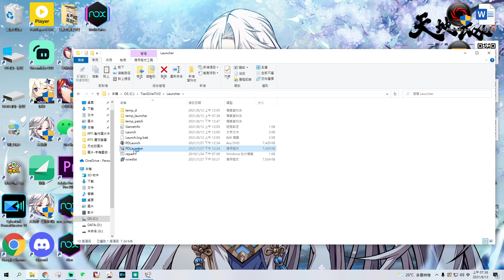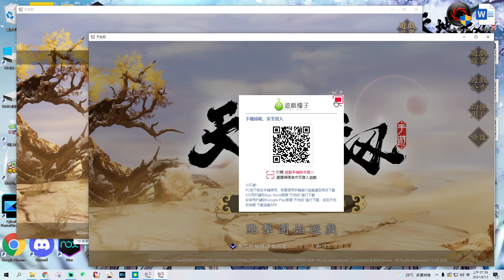天地劫手遊新手必看系列-教你雙開天地劫官方PC版遊戲主程式，加速刷首抽速度！｜天地劫M｜天地劫手機版｜天地劫手機遊戲｜三毛教主熊掌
天地劫手遊台服未來視 「進度整理」
2021/08/10更新

台服：晚陸服約155天